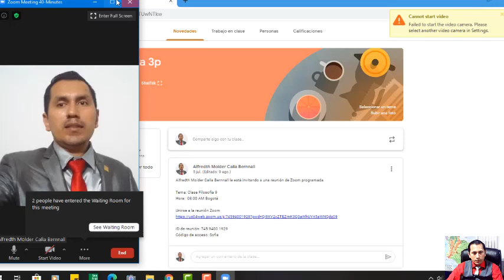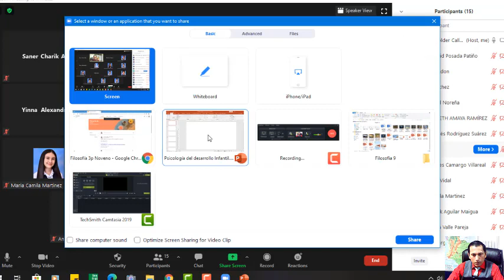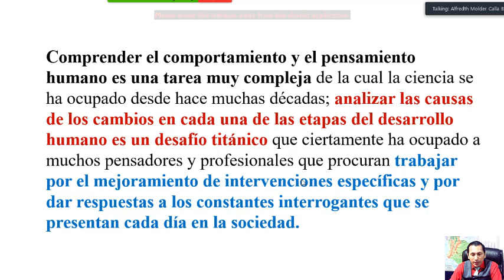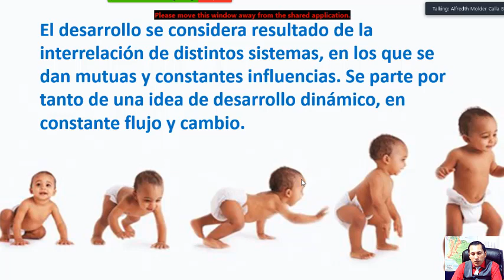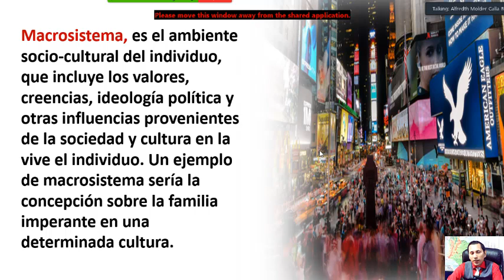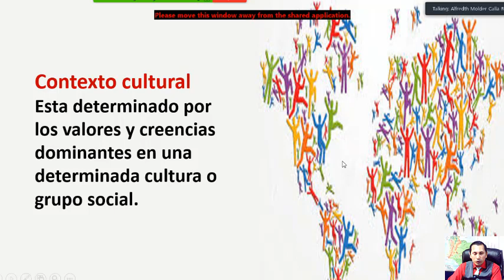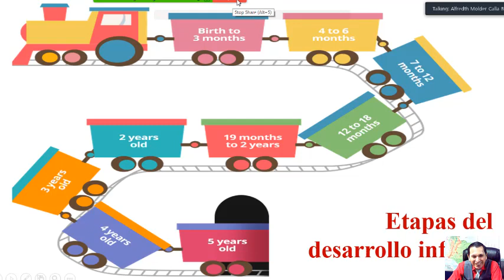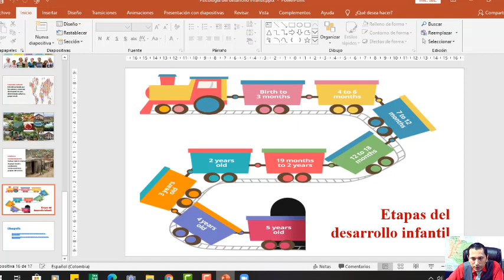Clase de Filosofía 9 10 08 2020